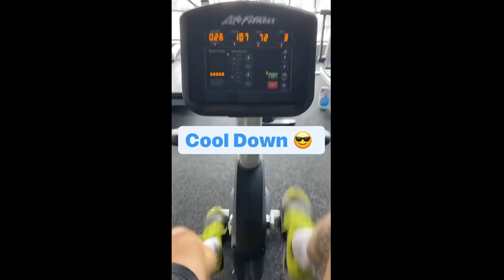Callum Johnson - The One 2020-08-10